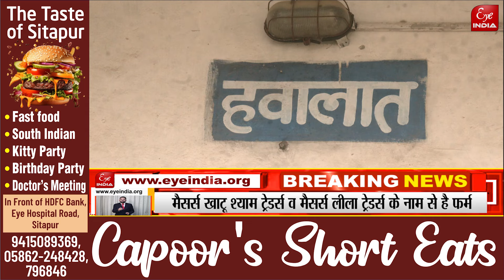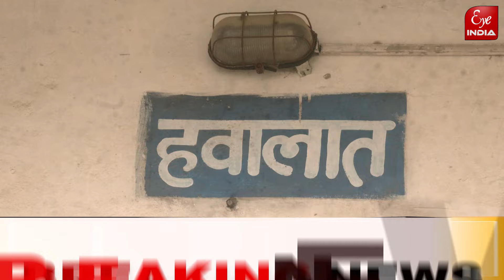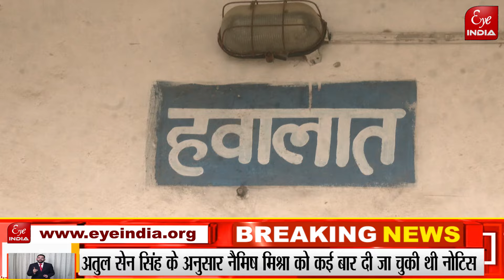Sitapur सदर तहसील के हवालात में पहुंचा बैंक का बड़ा बकाएदार, DM का कड़ा एक्शन !